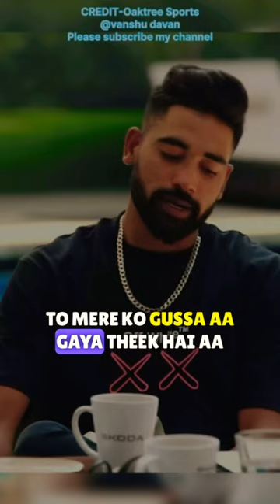Mohammed Siraj interview 😁😍 ￼￼￼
mohammed siraj interview today, mohammed siraj interview in english, mohammed siraj interview hindi, mohammed siraj interview with gaurav kapoor, mohammed siraj interview shorts